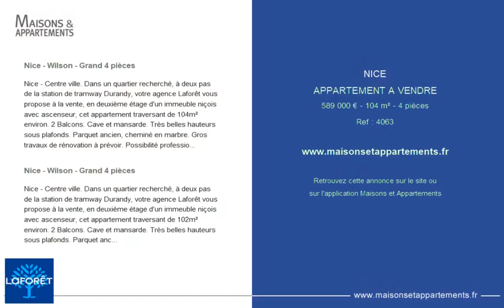NICE - APPARTEMENT A VENDRE - 589 000 € - 104 m² - 4 pièce(s)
Référence : 4063

Nice - Wilson - Grand 4 pièces

Nice - Centre ville. Dans un quartier recherché, à deux pas de la station de tramway Durandy, votre agence Laforêt vous propose à la vente, en deuxième étage d'un immeuble niçois avec ascenseur, cet appartement traversant de 104m² environ. 2 Balcons. Cave et mansarde. Très belles hauteurs sous plafonds. Parquet ancien, cheminé en marbre. Gros travaux de rénovation à prévoir. Possibilité profession libérale. Copropriété de 34 lots (Non soumis à un impayé). Charges annuelles : 2079.00 euros.

Nice - Centre ville. Dans un quartier recherché, à deux pas de la station de tramway Durandy, votre agence Laforêt vous propose à la vente, en deuxième étage d'un immeuble niçois avec ascenseur, cet appartement traversant de 102m² environ. 2 Balcons. Cave et mansarde. Très belles hauteurs sous plafonds. Parquet ancien, cheminé en marbre. Gros travaux de rénovation à prévoir. Possibilité profession libérale.

Cette annonce vous est proposée par l'agence Agence Laforêt Nice Centre

|2717082|